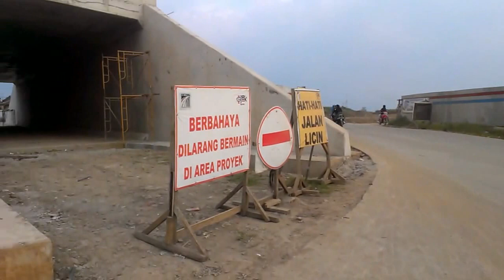TOL SOROJA JEMBATAN TOL SUNGAI CITARUM DAN OVERPASS POSISI PAMEUNTASAN MARGAASIH PER 1AGUSTUS 2016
TOL SOROJA  JEMBATAN TOL SUNGAI CITARUM DAN OVERPASS POSISI PAMEUNTASAN MARGAASIH PER 1AGUSTUS 2016 DENGAN PENGALIHAN LALULITAS YANG MENUJU CIPATIK MASIH PEMADATAN BADAN JALAN